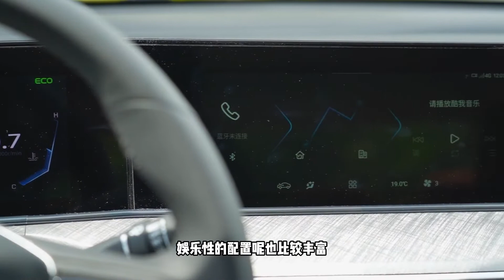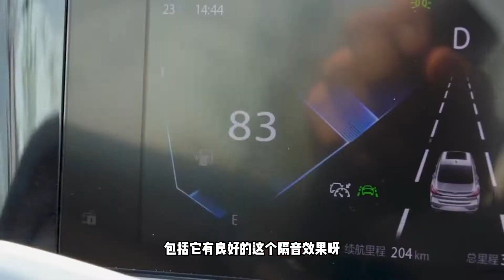预算十万，这台新车顶配安排！颜值和实力不输大众朗逸